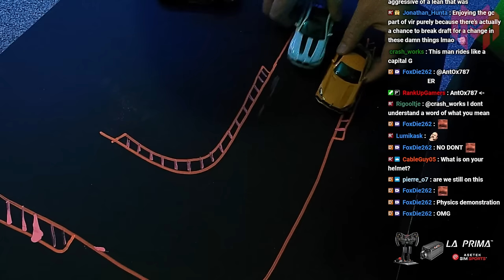November 21 | iRacing Clips Compilation